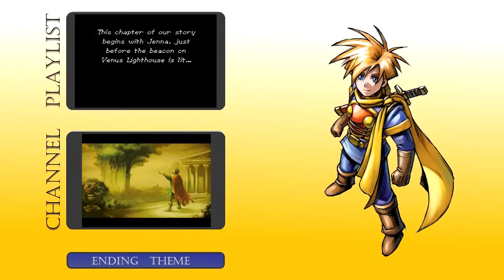Golden Sun: The Lost Age 76 - Yampi Desert Cave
Welcome back to some more Golden Sun: The Lost Age! This time on memory lane we're taking a trip into the desert in search of treasure and hidden stuff.